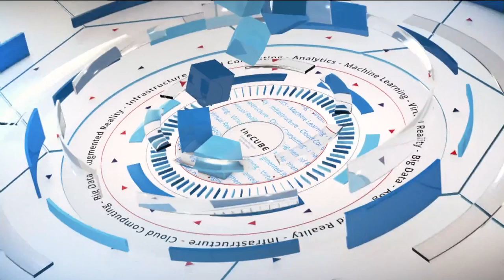David Wright, ServiceNow | ServiceNow Knowledge16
01. David Wright, Service Now, visits theCUBE. (00:19)
02. The Post-Keynote Update on ServiceNow. (01:00)
03. Finding a Team Willing to Break the Mold. (02:38)
04. ServiceNow Research Findings:  The State of Work. (04:35)
05. Ease of Mobile Use in the Younger Generation. (06:03)
06. Email and Productivity. (07:54)
07. How Does ServiceNow Use Email Internally & Externally. (12:19)
08. The IT Generational Gap. (14:22)
09. The Future is Limitless and TAM Discussion. (17:23)
10. The Knowledge 2016 Experience!. (18:34)

A new generation of workers want the second-screen experience

by Marlene Den Bleyker | May 17, 2016

ServiceNow Knowledge16 is taking place at the Mandalay Bay Resort and Casino in Las Vegas, and the theme is “Experiencing the Service Revolution.”

Dave Wright, chief strategy officer at ServiceNow, Inc., met up with Dave Vellante (@dvellante) and Jeff Frick (@JeffFrick), cohosts of theCUBE, from the SiliconANGLE Media team, at the show to discuss how the company keeps things fresh for the ever-changing workforce who has high expectations for work user experiences to be the same as their consumer experience.

Luxuries of the past are now essentials

“Today was about choice, so it was about how you examine data, how you integrate data and how you want to consume it. What form factor do you want to use to pull it through, so the team who builds this … is interesting to work with, they give you a new spark,” explained Wright.

He is enthusiastic about a team who is not afraid to ask, “Why not?” and looks at things from a new perspective — unencumbered by the way things were done in the past.

Wright also discussed the research the company has done regarding the generational gap between users. He said that a new generation of workers is asking how to get information from their mobile device. “This concept of the second screen is now becoming the first screen,” he said. “People want to do everything on a mobile device, and the worst case scenario is I will have to log on to a browser. … People used to see the mobile aspect as a luxury; now they see the mobile aspect as an essential.”

A passion for productivity

Productivity is a personal passion for Wright who explained that company surveys show that almost 15 hours of productivity are lost to responding to emails — three hours at work and one hour during personal time. However, he said, “It (email) was never designed to run business … it was just a way to communicate.”

The goal as he sees it is one system of engagement. Wright believes that the next generation of workers will not understand that concept of email and search for a better way of doing things.

Wright ended with a note about his customer experiences at the show. He was intrigued by how ServiceNow customers are using the Internet of Things (IoT) to create the next innovation right now.